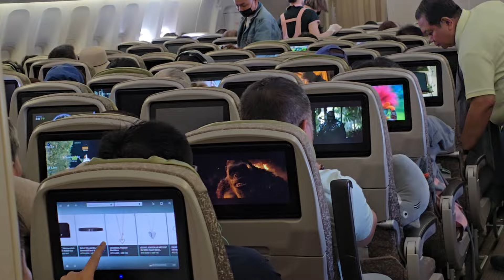Tham Quan Số Bang ở Mỹ 2024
vui lòng đăng ký và chia sẽ video này xin cảm ơn nhiều